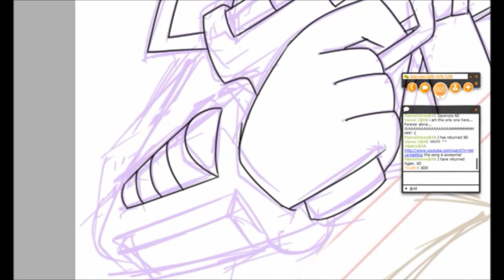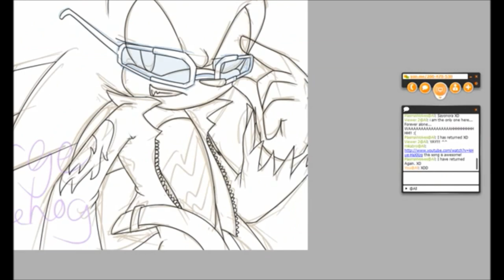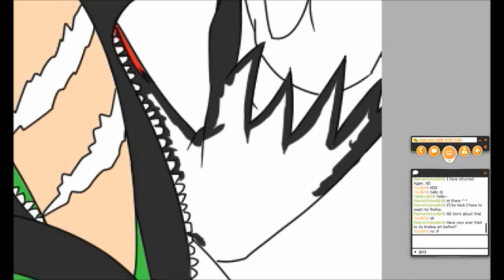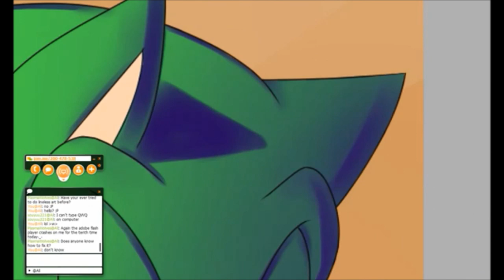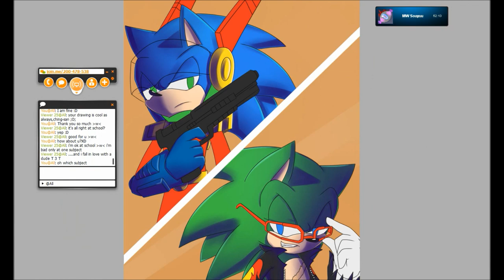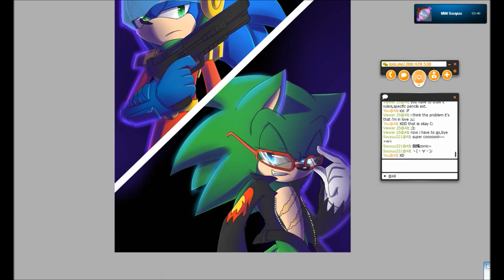Zonic Scourge -Speedpaint